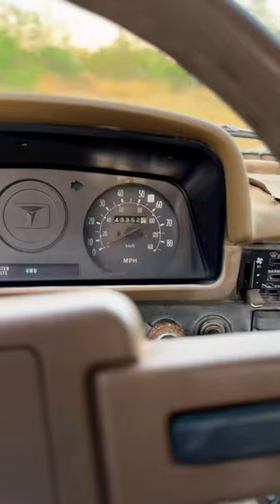TunaCan just hanging around